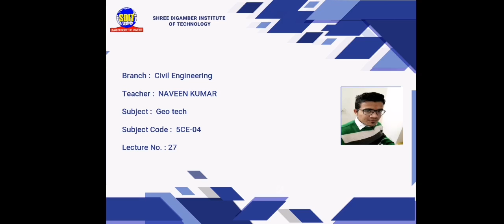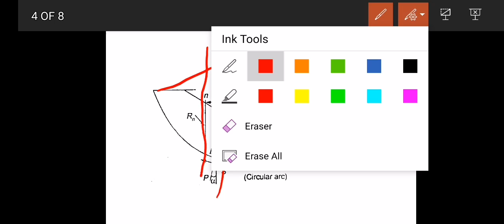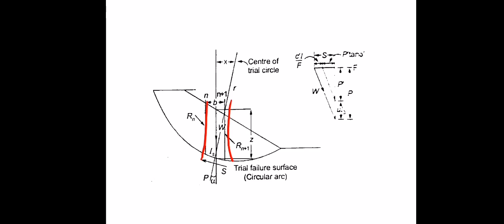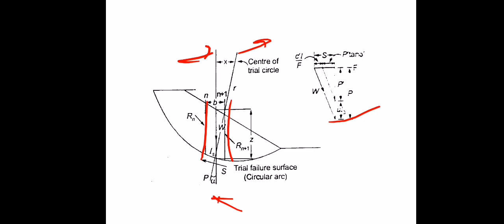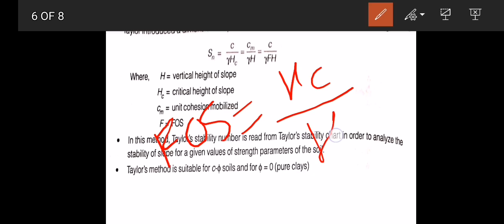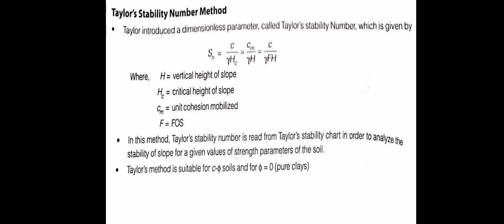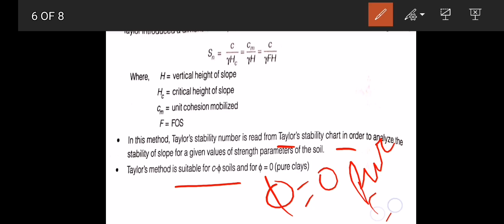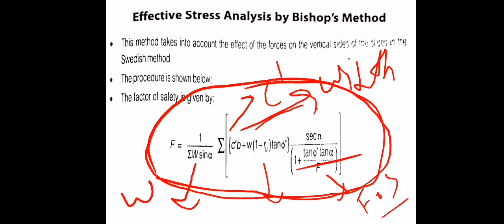VL-27_Bishop’s Method and Stability Analysis by Taylor’s Stability Number_Geo-Technical Engineering